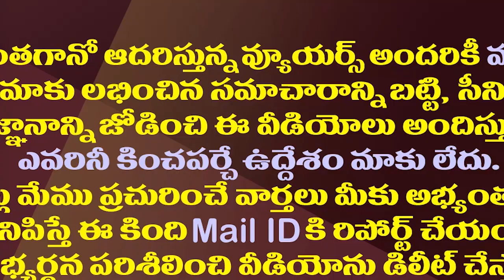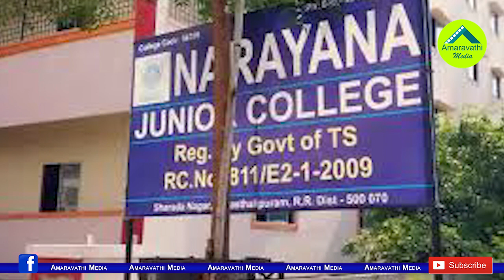నారాయణకు చుక్కెదురు..కోర్టులో బెయిల్ రద్దు పిటిషన్|Chittoor Police File A Case Against Narayana Bail